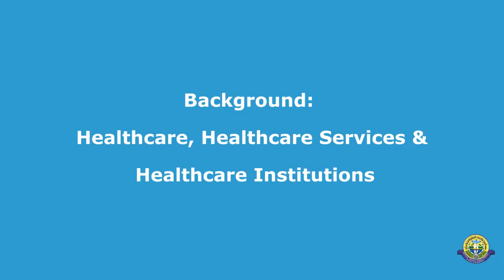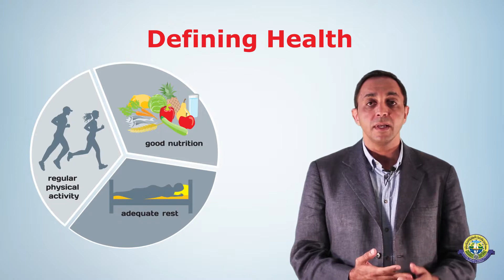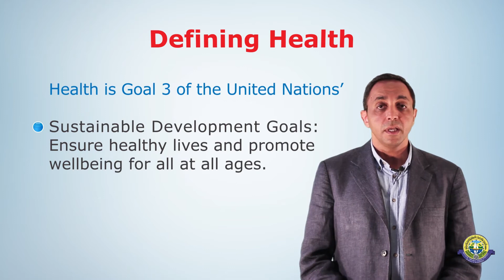Lecture One Orientation and Background part 2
Downloadable Material, Extra Readings, Activities, Quizes and Exams
To Download Questions For this course
Pre Quiz